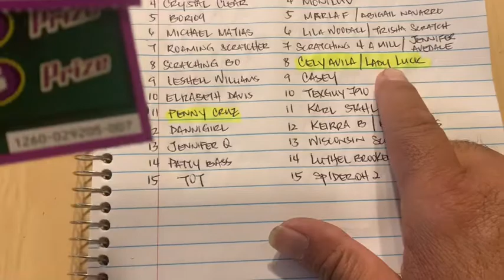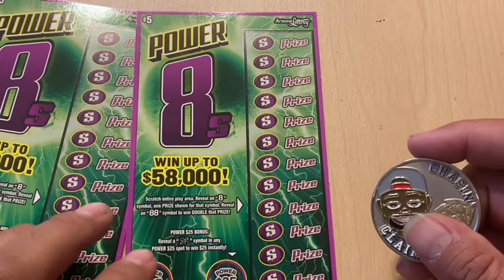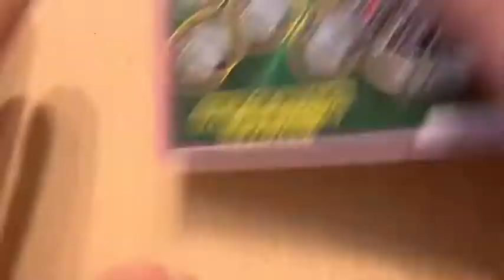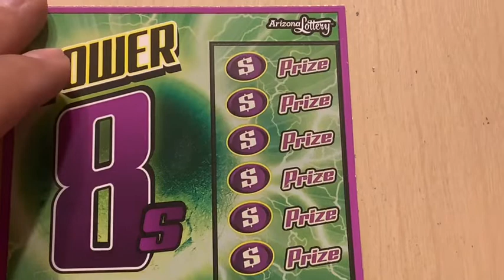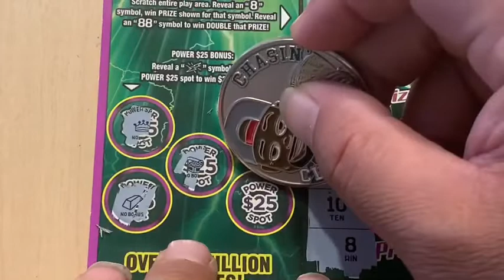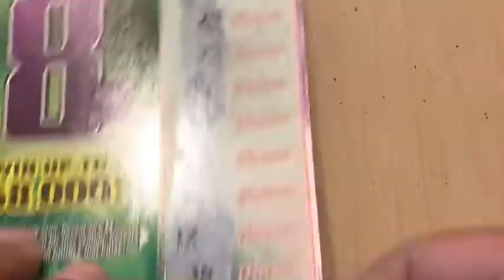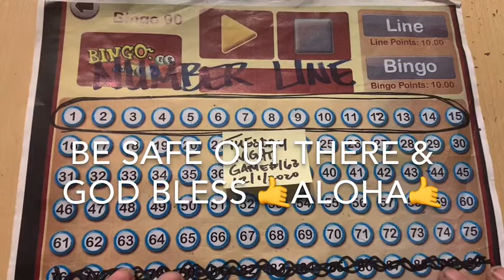‼️CLOSED‼️💥CONGRATULATIONS💥GAME #163 IS OPEN FOR TUESDAY NIGHT (12/1/20)💥THANK YOU AND GOOD LUCK💥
⭐GAME RULES ⭐
- 1 NUMBER PER PERSON

YOU PICK A NUMBER FROM 1 THROUGH 15, FOR EXAMPLE: YOU CHOOSE #7 SO ALL NUMBERS UNDER #7 WITH YOUR #7 MUST BE CALLED FOR YOU TO BE A WINNER. ITS A COMPLETE LINE. SO IM 2 DAYS AHEAD ON MY GAMES, MEANING IF YOU PICK A NUMBER TONIGHT(MONDAY)YOUR GAME WILL BE PLAYED (WEDNESDAY NIGHT). IF YOU PICK A NUMBER AND BOTH NUMBERS ARE TAKEN, ILL PUT YOU ON ANOTHER NUMBER THAT IS AVAILABLE. I HOPE THIS HELPS. PLEASE READ MY RULES (AT THE TOP) AND IF YOU AGREE THEN THANK YOU FOR JOINING US. GOOD LUCK TO YOU. 🤙🏼ALOHA🤙🏼